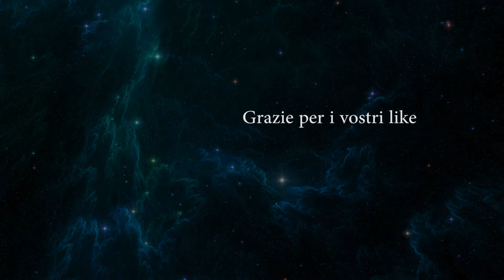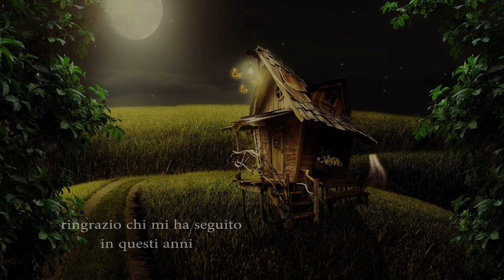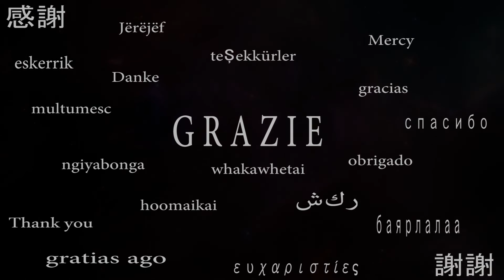Gianni Togni - Luna (cover by Luca Freddi)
"Luna" è il secondo LP pubblicato da Gianni Togni nel 1980, intitolato
a parte del suo secondo LP, pubblicato nello stesso anno, intitolato "...e in quel momento, entrando in un teatro vuoto, un pomeriggio vestito di bianco, mi tolgo la giacca, accendo le luci e sul palco m'invento. "
Un video di ringraziamento per il raggiungimento dei 1000 iscritti al mio canale. Questa è una versione di "luna" ancora in fase di lavorazione che intanto ho voluto condividere con voi. GRAZIE A TUTTI! :)